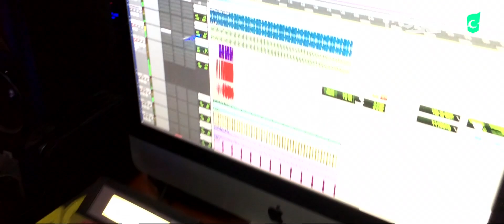DJ Dap - Optical Press Kit [Piloto]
DJ Dap - Optical Press Kit

Optical Press Kit presenta a Dj Dap, un Dj Colombiano que nos narra su historia y nos pone en contexto acerca de sus proyectos  y de la trayectoria que ha tenido en la cultura musical urbana.